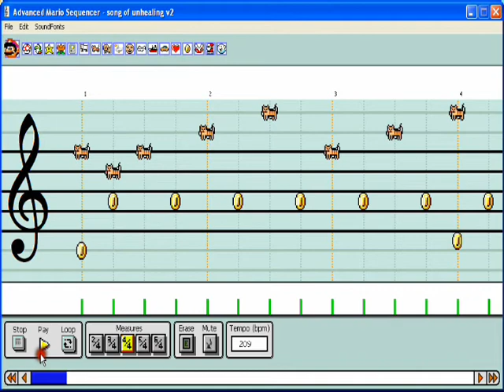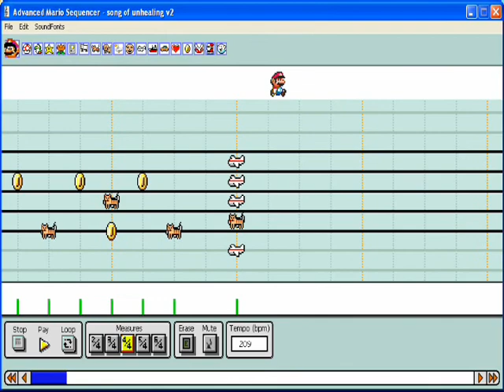Advanced Mario Sequencer - The Song of Unhealing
I'm on your computer you know, I can see what you do. And sure, friends it is. Friend.

Your true face... What kind of... face is it? I wonder... The face under the mask... Is that... your true face?